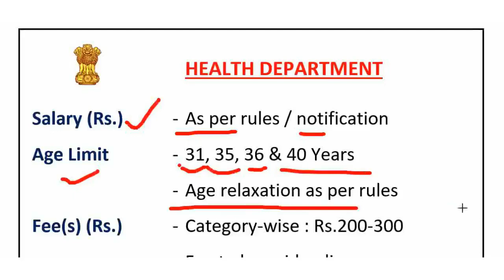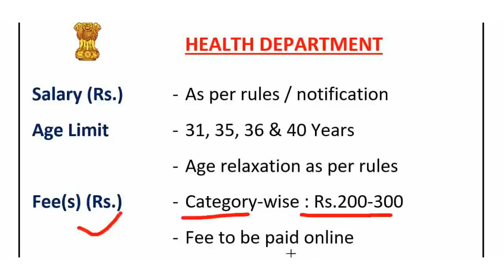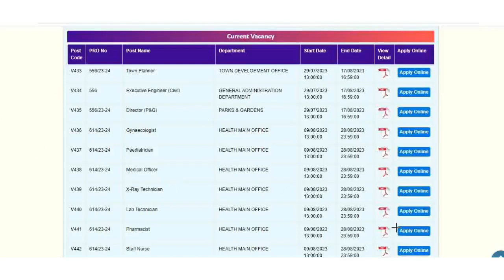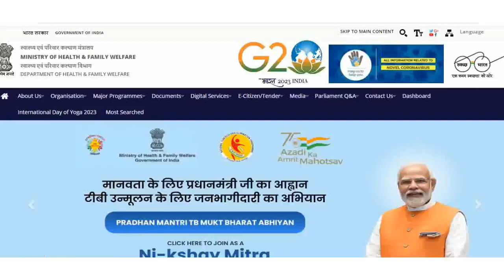HEALTH DEPARTMENT NEW RECRUITMENT 2023 || HEALTH DEP NEW VACANCIES 2023